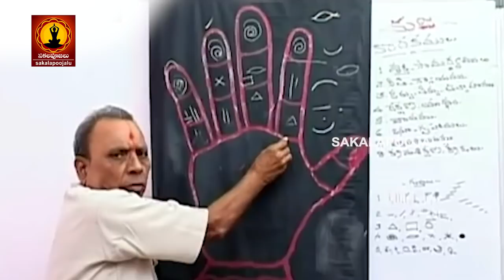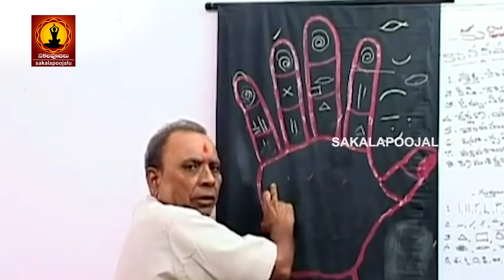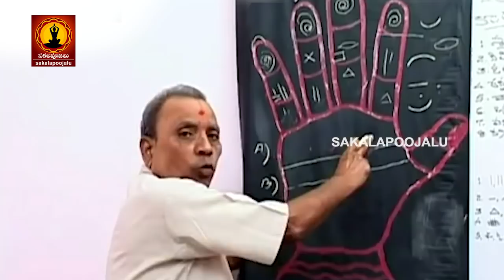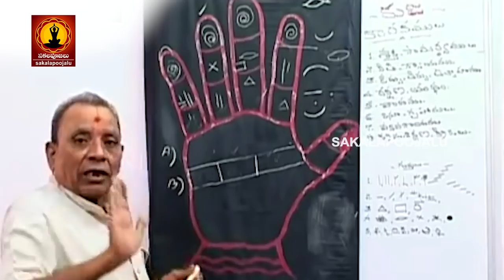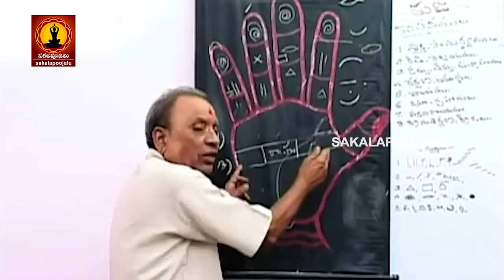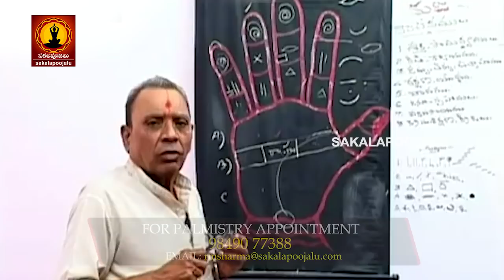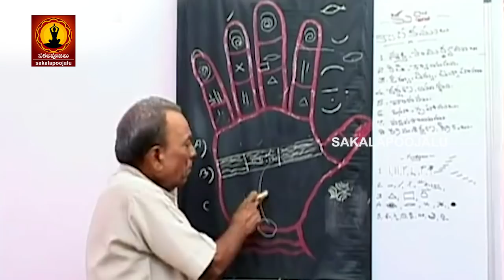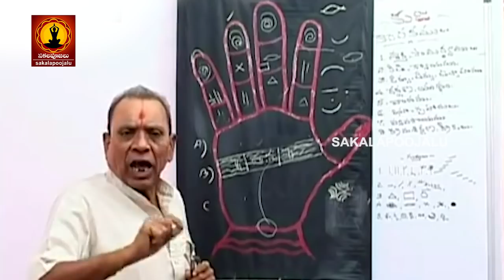ఇలాంటి రేఖలున్న వక్తులు ఖచ్చితంగా గొప్పవాళ్ళు కావడం ఖాయం | astrology telugu | palmistry in telugu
ఇలాంటి రేఖలున్న వక్తులు ఖచ్చితంగా గొప్పవాళ్ళు కావడం ఖాయం | astrology telugu | palmistry in telugu latest | Sakala poojalu